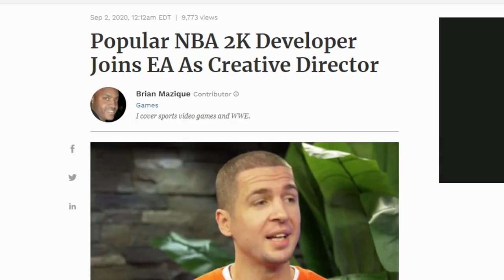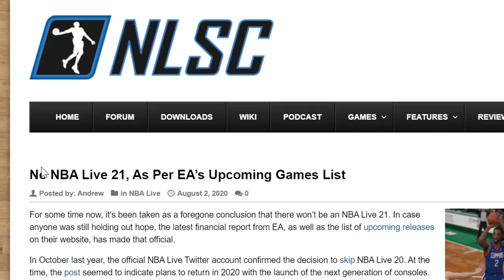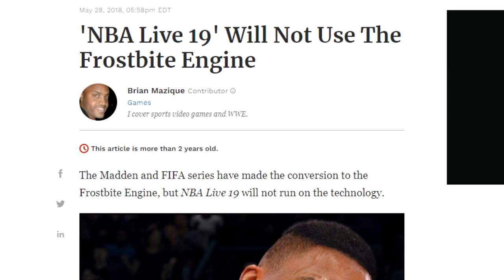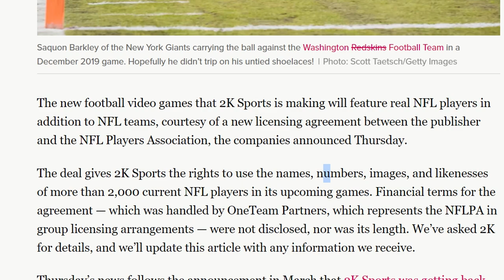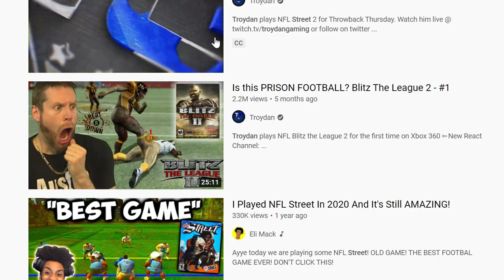NBA 2K DIDN'T SEE THIS COMING & IT'S THEIR FAULT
Some new players in the game!